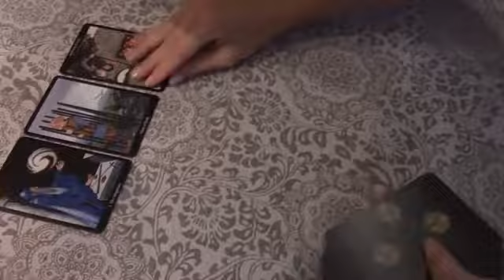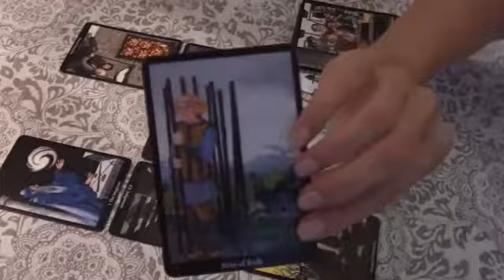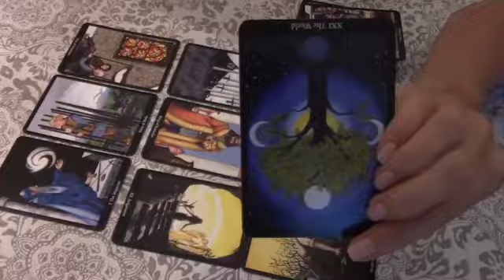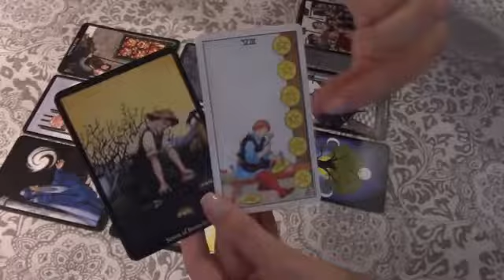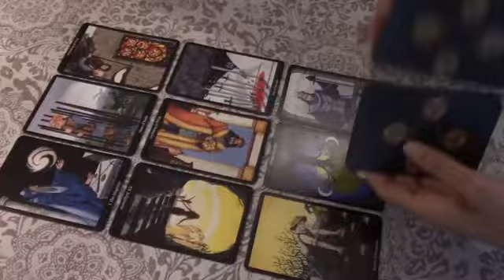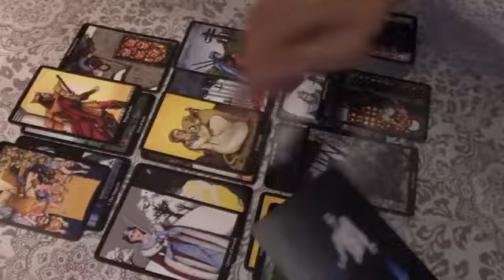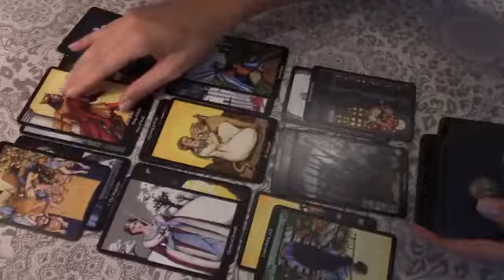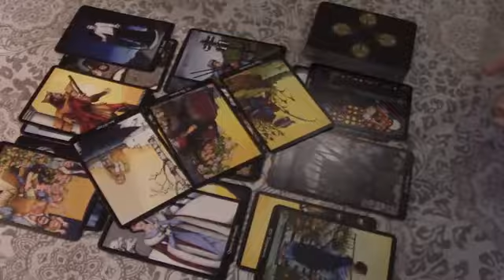Scorpio BIG ECLIPSE IMPACT Love Tarot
Scorpio, Aries, Cancer, Capricorn, Gemini, Leo, Libra, Pisces, Sagittarius, Scorpio, Taurus, Virgo, Aquarius ,Horoscope

Scorpio
Scorpio 2022
Scorpio today
Scorpio April